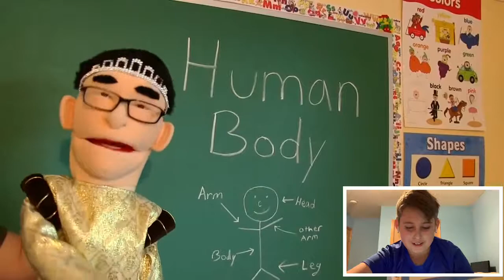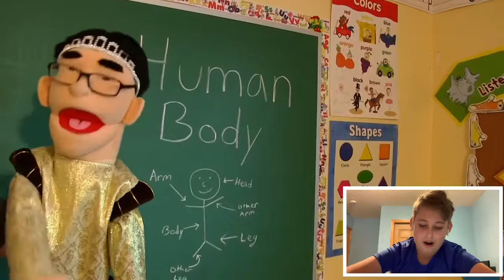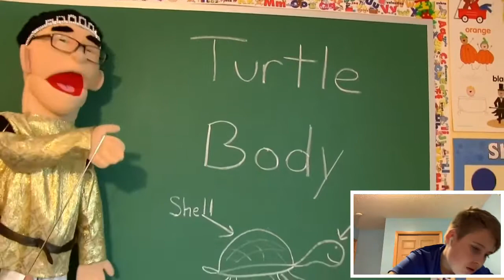SML Movie: The Human Potion! Reaction!